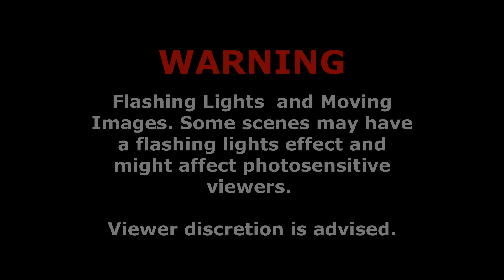Best Budget Cars To Add Police Accessories! #2 (Driving Empire)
Roleplaying in Driving Empire makes more better to play. Police cars are a good way to join the roleplaying in the game. Find out in the video to see what "affordable" cars you can buy to equip Police Accessories :) Enjoy the video